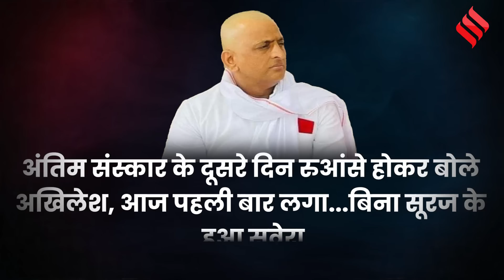Mulayam Singh Yadav के अंतिम संस्कार के बाद बोले Akhilesh Yadav, पहली बार बिना सूरज के हुआ सवेरा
11 अक्टूबर को मुलायम सिंह यादव (Mulayam Singh Yadav) पंचतत्व में विलीन हो गए...भीगी आंखों से पिता को निहारते हुए अखिलेश (Akhilesh yadav) ने मुखाग्नि दी थी...पिता के अंतिम संस्कार के बाद अखिलेश यादव के लिए आज पहला दिन था, अखिलेश ने सुबह ही अंत्येष्टि स्थल पर पहुंचकर अस्थि संचयन और पिंडदान की रस्में पूरी की.